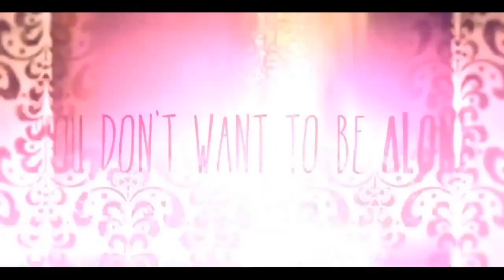【BDN】-MEP- All suffer sometimes-Baka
SONG: Two Door Cinema Club - What You Know

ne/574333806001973